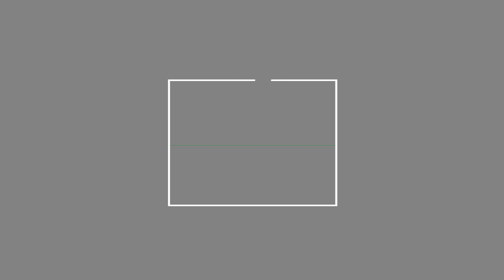بالفيديو - مليونية ”نحن كتار”.. تصـ اعد موجة الاحتجـ اجات في الخرطوم ! saudi arabia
يشهد السودان، احتـ جاجات جديدة تحت اسم "مليونية نحن كتار"، في إطار حركة التـ ظاهر المستمرة منذ أقل من عام ما ادلا الى تفاعل سعودي عبر تويتر saudi arabia